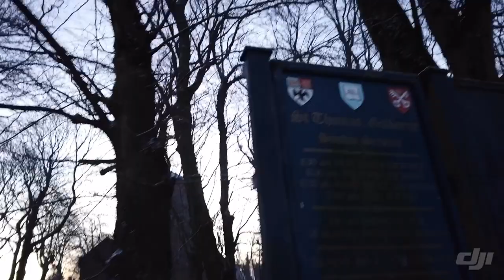St Thomas Church in Golborne, Wigan